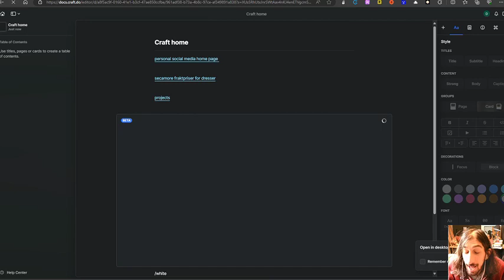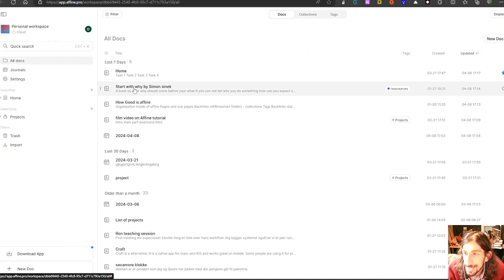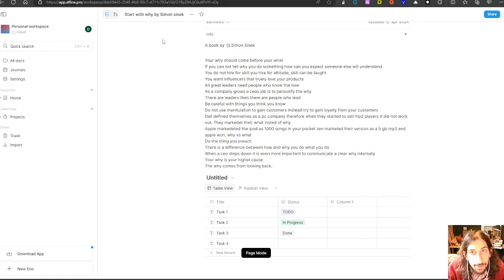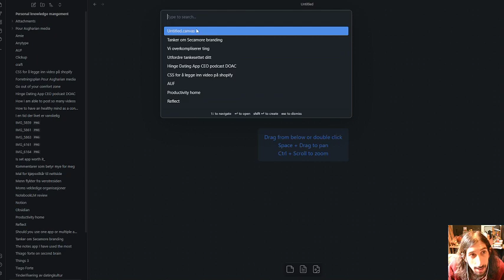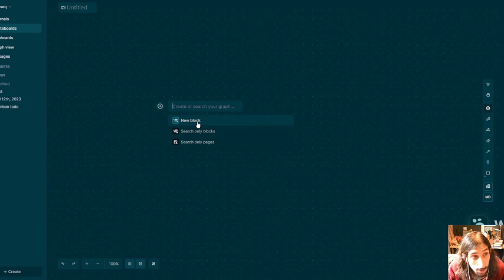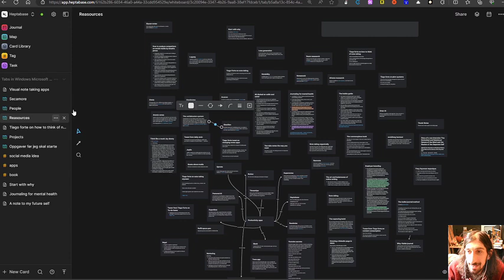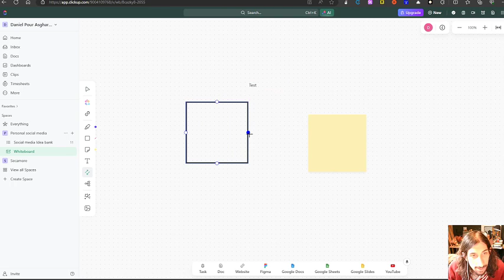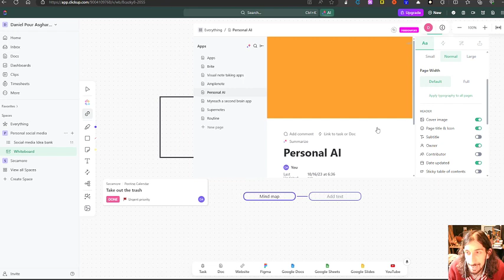note taking apps with whiteboards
Whiteboards are getting more and more popular and more and more apps are adding it to their feature set. In todays video I cover some of the note taking and personal knowledge management apps that have whiteboards. I cover the features they offer in their whiteboards, but I do not talk too much about the apps in general.

0:00 - intro
0:28 - craft
02:35 - Affine
05:48 - Obsidian
08:10 - logseq
10:50 - heptabase
12:23 - Clickup